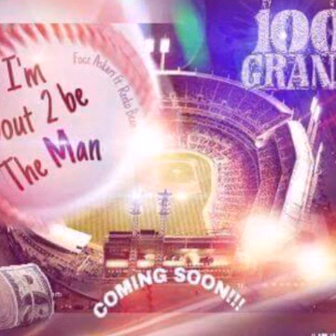Im bout 2 be the man